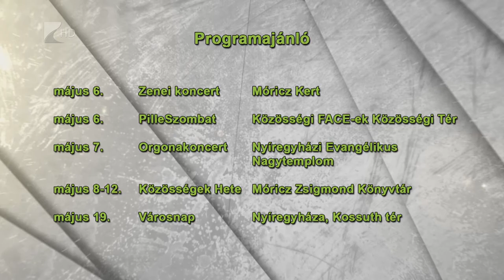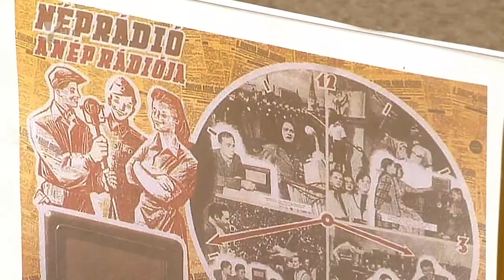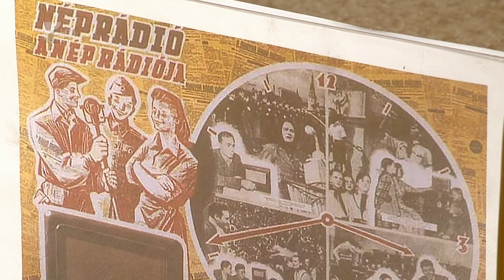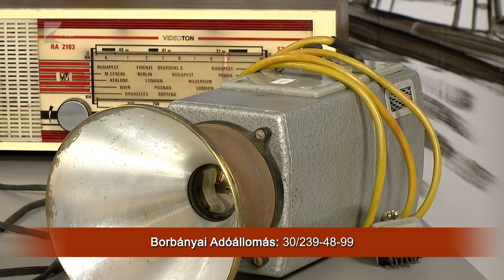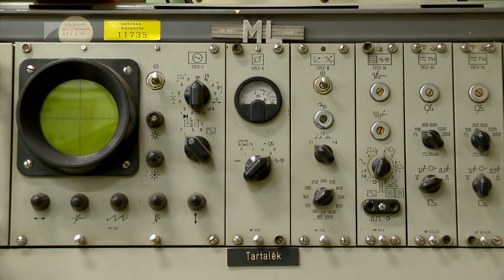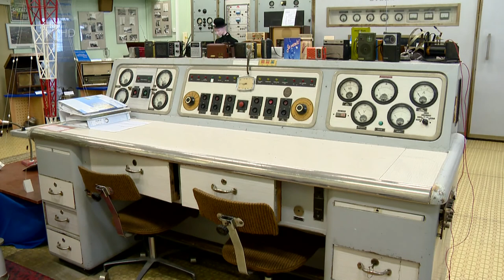Víg-Kend 2017. május 5. 2. rész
Anyák napi ajándéközön!
A Víg-Kend stúdiójában különleges virágokat mutattunk be - az anyák napja volt most reflektorfényben. A Levendula Virág tulajdonosa, vezetője, Szurovcsák Anett a trendekről is szólt. Kiderült: a búra alatt rejtőző csodarózsa hódít most! De a bőráru is kitűnő ajándék lehet - a Bosnyák Bőr tulajdonosa segített a választásban. Bemutattuk a 65 éves borbányai adóállomást és az ott lévő rádiótörténeti gyűjteményt is.